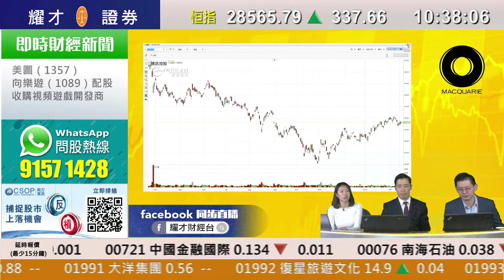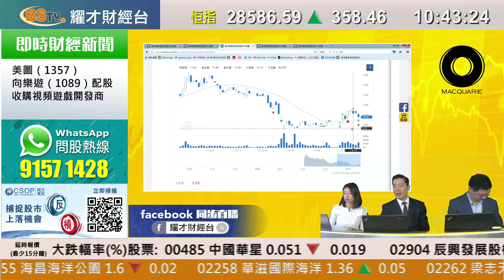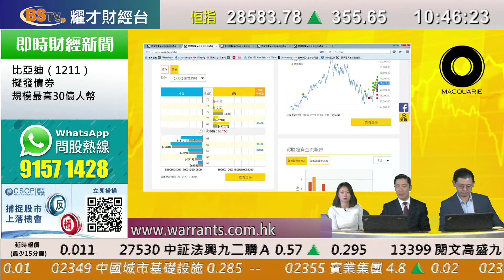耀才財經台 麥格理輪證攻防 孔穎雯 植耀輝 林泓昕－20/02/2019 麥格理輪證攻防